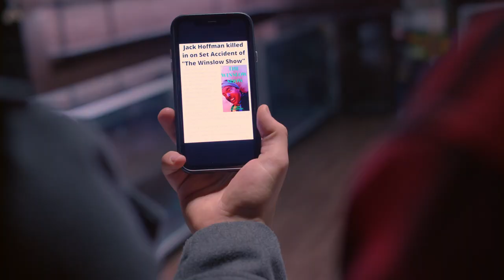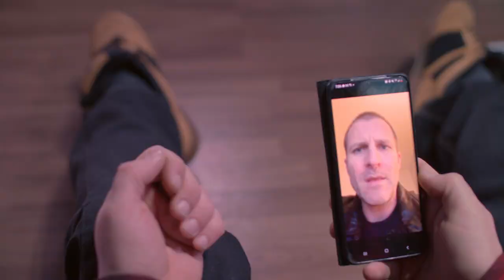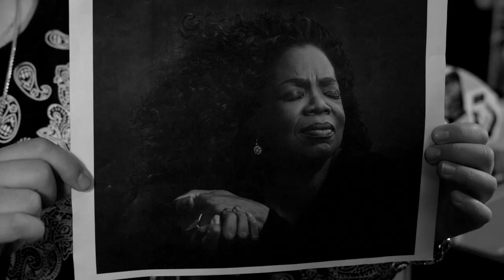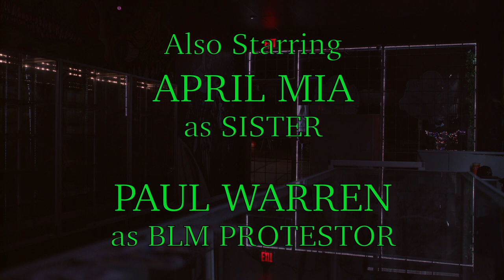CLOUD VAN-Demic! - S03E05 In the Endemic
In the Season 3 finale (and The Shop Saga), Sleeps loses control of his workers, Stan the Dealer gives revelations and Steve gets an unexpected call from an old friend while Ryan looks for his belongings.

(original air date: Apr.10, 2022)

Directed/Written/Edited by
Ryan Minaker

Executive Producer
Ryan Minaker
William 'Big Sleeps' Stewart

Producers
Alistair Weir
Gentry Bromfield
Stew McLean
Paul Warren

Associate Producers
Chris Rogers
Josh Harding
Mark Anthony Hogan

Starring
William 'Big Sleeps' Stewart as Sleeps
Ryan Minaker as Ryan
Alistair Weir as Stan the Dealer
Gentry Bromfield as Steven
Megan Danso as Frankie
Bernie Yao as Trent
April Mia as Sister
Mike Tilus as Jim Takonamorai
Stew McLean as Paul
Josh Harding as Nathan
Zach LeBlanc as Ray
Paul Warren as BLM Protestor
Veronica Cormier as Protestor #1
Cameron Paisley as Protestor #2
Rosie as Protestor Puppy
(in montage)
Evan Hall as Brother
Joscel Hector as Gerry
Kevin Paynter as Jack Hoffman/Winslow
Richard Thompson as Officer Brother
Natascha Schulmeister as Melissa Anne
Lea Matina as Norma
Hartley Holmberg as Professor Gandalf
Tefari "Tee" Thompson as Store Clerk

Director of Photography/Camera Operators
Ryan Minaker

Intro/Outro: JPB - High

Filmed on Location at:
GLASS ROOTS
BOSS VAPES
SUN FARM PRODUCE & GROCERY
VARIOUS FRIENDS HOUSES
PUBLIC LOCATIONS

MINAKER UNLEASHED PRODUCTIONS
in associations with
REEL ALCHEMY MEDIA